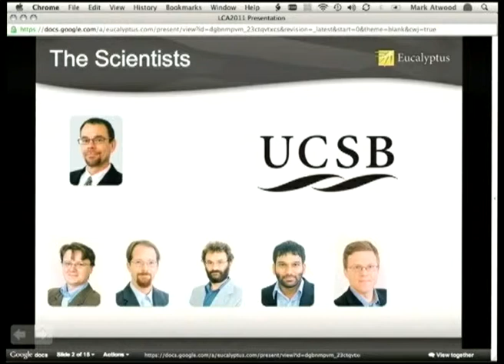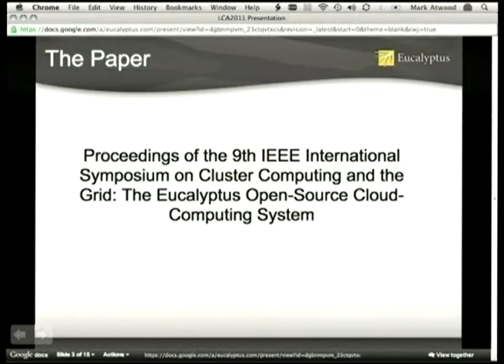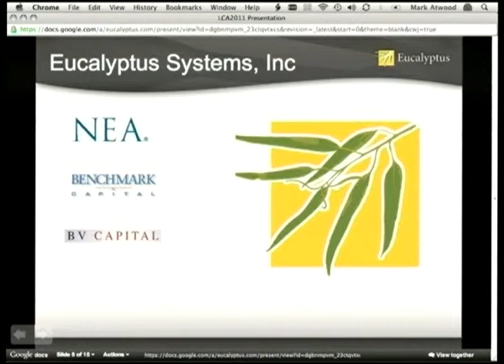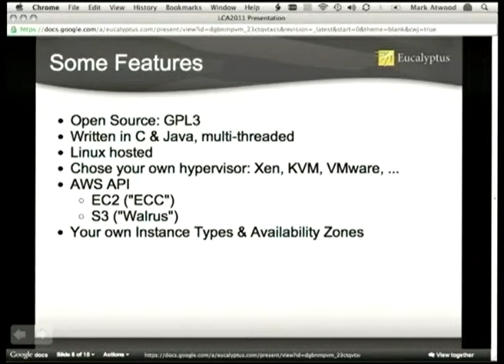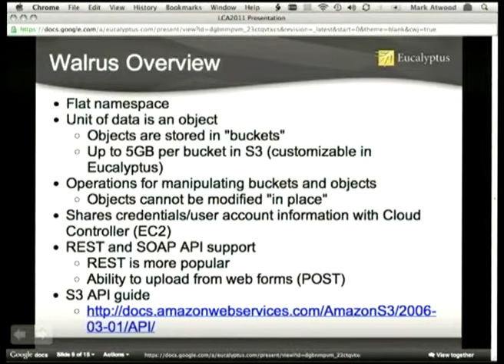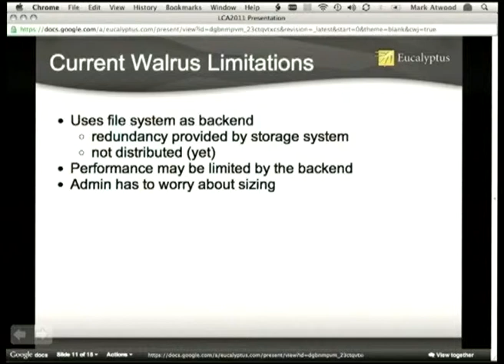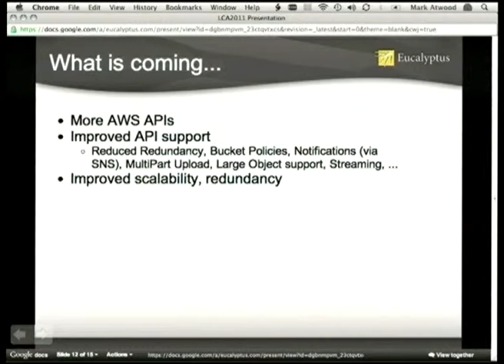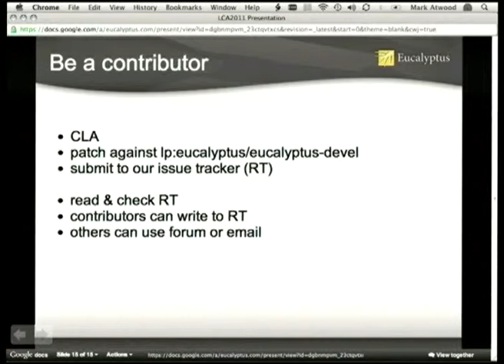Eucalyptus Storage (install your own S3)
Presenter(s): Mark Atwood